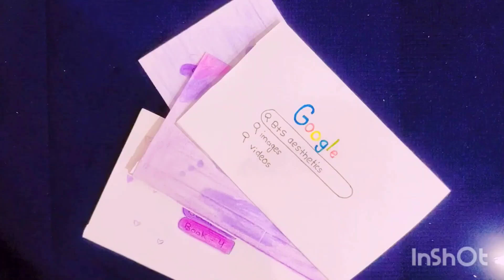how to make paper laptop\ paper laptop tutorial\ paper laptop BTS